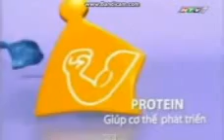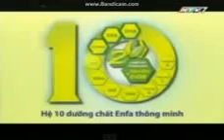Quarng cáo trên HTV7 năm 2007 (2)